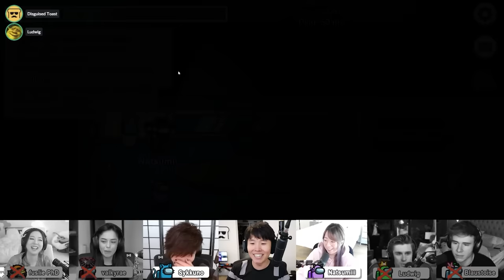Ruling the lobby as the MAYOR of Among Us... (custom mod)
With some new faces joining the Sussy Sunday proximity chat lobby, Toast showcases his charitable side as Mayor to welcome the new players. Followed a series of chaotic Among Us as the Mayor role. But more importantly... which is the superior plant based milk drink?